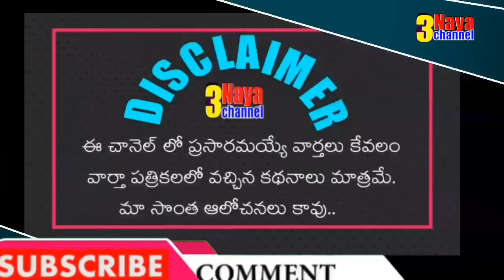AP Government Employees met Chief Secretary to Discuss on Employees problems.CS given Assurances...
మీరు ఉద్యోగుల సమస్యలను వీడియో రూపంలో పంపాలి అనుకుంటే మాకు మెయిల్ చేయండి..

11TH PRC
11th prc fitment and basic pay details
11th prc telangana latest news
11th prc andhra pradesh
11th prc telangana
prc andhra pradesh latest news
11th prc ap latest news 2019
11th prc telangana latest news today
11th prc telangana
11th prc fitment table
11th prc fitment and basic pay details
11th prc latest news
11th prc in andhra pradesh 2019
11th prc telangana latest news 2019
ana latest news 2019
11th prc ap
11th prc fitment and basic pay details pdf
11th pay revision commission
11th pay revision commission andhra pradesh,11th pay commission andhra pradesh
11th pay commission
11th pay SCALES
11th pay commission expected pay scale
11th prc ap latest news 2019
interim relief